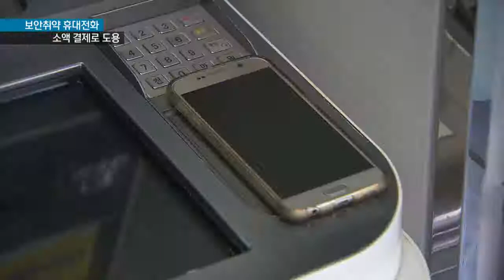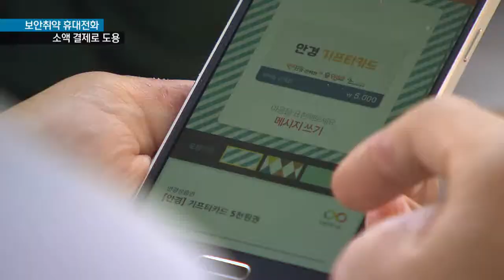[KNN 뉴스]휴대전화 소액결제 피해 주의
{앵커:
간편한 휴대전화 소액결제가 범죄에 악용되고 있습니다.

빌리거나 훔친 스마트폰으로
무단 소액 결제하는 사건이
잇따라 발생하고 있는데 보안에
취약한만큼 주의가 요구됩니다.

{리포트}
{수퍼:CCTV 영상/지난달 2일, 경기도 연천군}
한 20대 여성이 PC방에서 60대
여주인의 휴대전화를 빌립니다.

몰래 문화상품권을 결제한 뒤
주인에게 태연히 되돌려줍니다.

주인은 며칠 뒤 명세서를 보고서야
사기를 당한 걸 알았습니다.

{수퍼:모바일 상품권 무단 결제 뒤
현금화 해}
22살 심모 씨는 이처럼 빌리거나 훔친
휴대전화로 소액 상품권을 샀습니다.

상품권으로 교통카드를 충전한 뒤
환불받는 수법으로 현금화 했습니다.

이렇게 빼돌린 돈이 천 2백만원
상당입니다.

{수퍼:휴대전화 무단 결제 20대 남성도 입건}
최근, 부산에서도 휴대전화 무단 결제 혐의로 20대가 경찰에 붙잡혔습니다.

한 은행에서 훔친 휴대전화로
가방 등 58만원 상당을 구매했습니다.

{전화:}
{수퍼:조현주/부산 강서경찰서 형사4팀 "신용카드로 결제 안하고 소액결제를 합니다. 고가는 안되지만 조금 가격이 저렴한 것은 (됩니다.)"}

{StandUp}
{수퍼:주우진}
"휴대전화가 단순 절도의 대상을 넘어
이제는 무단 소액 결제 사기의 표적이

소액은 별다른 본인 확인 절차 없이도
바로 결제가 가능하기 때문입니다.

휴대전화에 잠금패턴 같은 보안장치를 해놔도 쉽게 뚫을 수 있습니다.

휴대전화를 초기화 시키면 되기
때문입니다.

{인터뷰:}
{수퍼:김선호/대학생 "(초기화 시키는 법을)알고는 있습니다. 인터넷에 검색해봐도 나오니까요, 패턴을 해놨는데 이렇게 쉽게 풀 수 있어서 더 걱정되긴 합니다."}

휴대전화는 보안이 취약한만큼
함부로 빌려주지말고
모바일 결제를 차단해놓는게 피해를
막는 최선의 방법입니다.